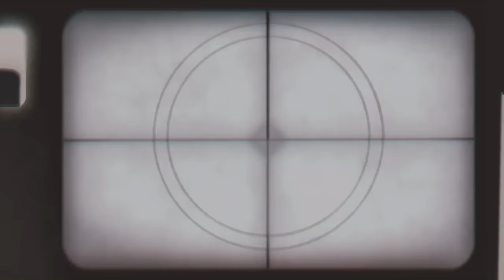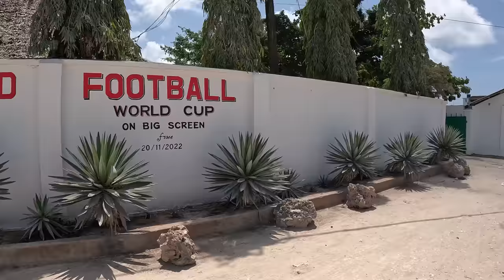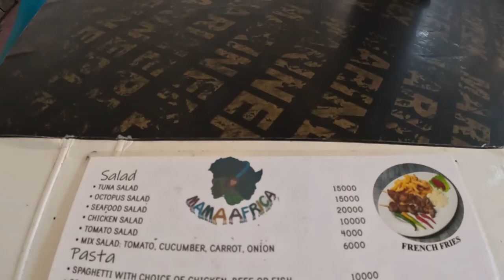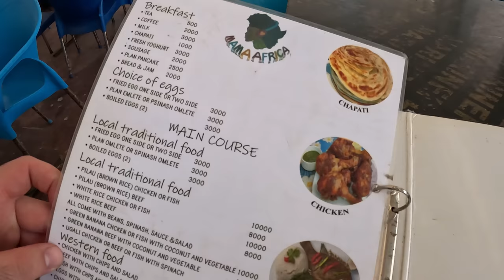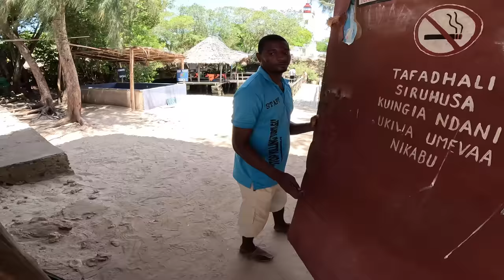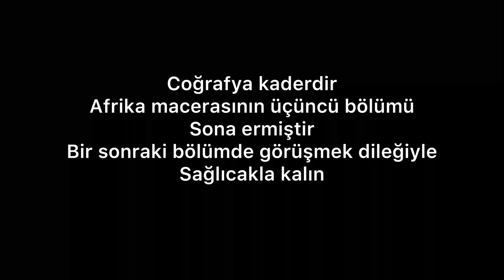AFRİKA'DA FAKİR İNSANLAR NASIL YAŞIYOR? İŞTE GERÇEKLER!!! ZANZİBAR/TANZANYA 🇹🇿 ~214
Herkese selamlar
Bu videoda sizlere zanzibar'ın kuzeyinde. bulunan nungwi bölgesini anlattım yorum yapıp beğenerek destek olabilirsiniz

Herkese Merhabalar,